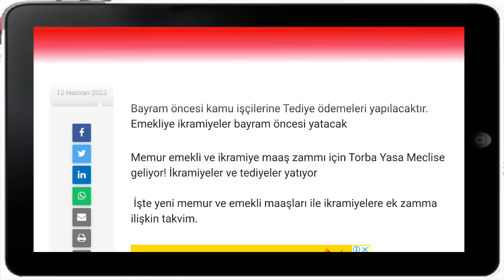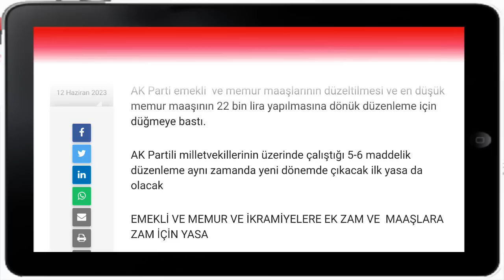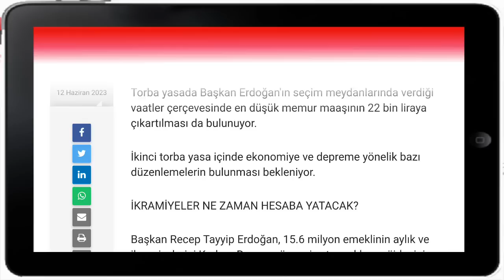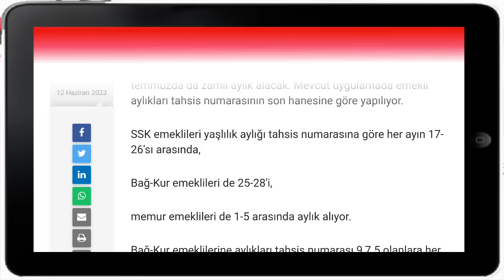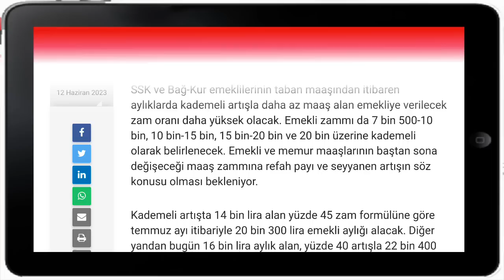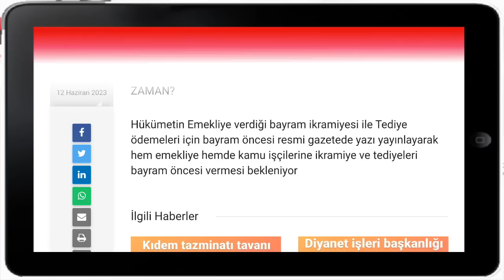Tediye ve ikramiyeler Bayram öncesi ödenecek. Memura ve Emekliye maaş zamları ne durumda?